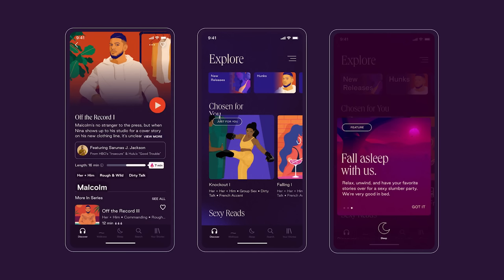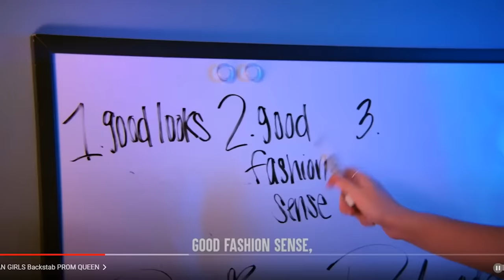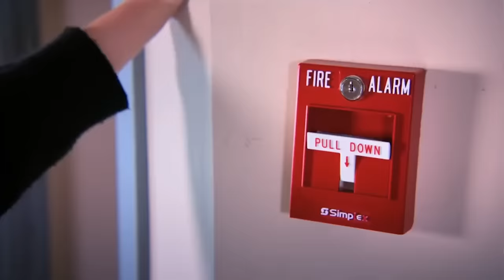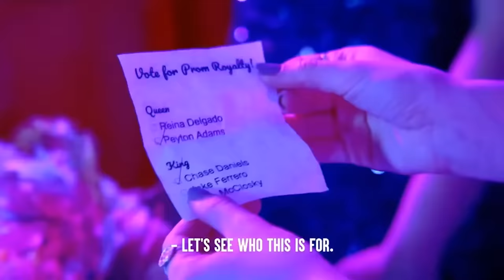mean girl paints new girl ORANGE and takes her man... DHAR MAN DONE DONE IT AGAIN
Dhar Man and these stories are INcHReSTing. lol

NAME: doris :)
PROFESSION: youtuber, existing, constantly tired with a dash of overthinking.
INTERESTS/HOBBIES: youtube,  yo daddy, painting, lasagna
y did u read this?

if you see this comment 'chitizens 4 the WINizens!'

––– ♪♫ Artists' Links ♫♪ –––

340,899